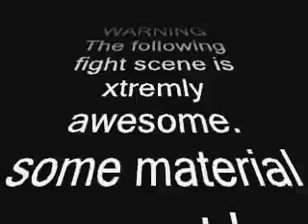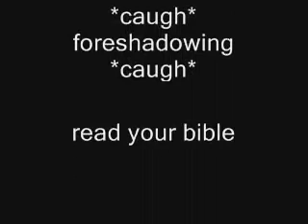U-Marcus / Death to the mower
The mower is dead?!?!?!?!?!?!?!?!?!